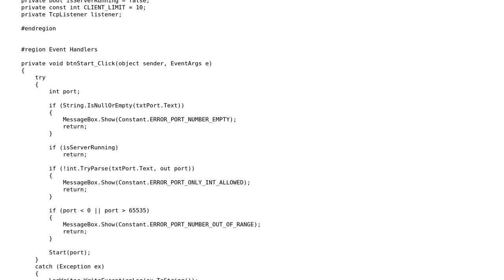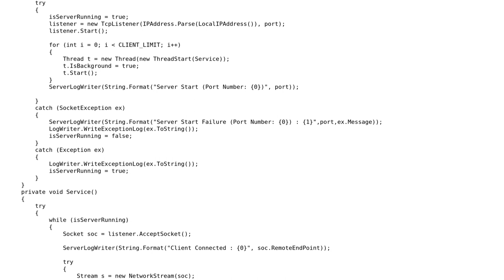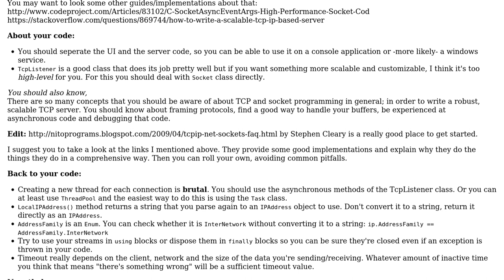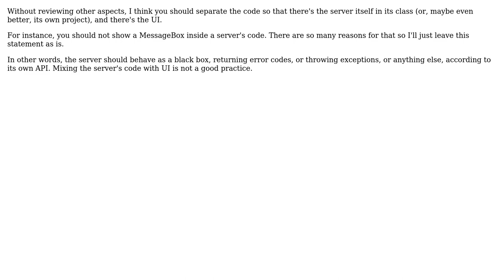Code Review: Implementing a good TCP Socket Server (2 Solutions!!)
Code Review: Implementing a good TCP Socket Server

With thanks & praise to God, and with thanks to the many people who have made this project possible! | Content (except music & images) licensed under CC BY-SA | Music | Images & others | With thanks to user Safak Gur user Ron Klein user l46kok user Jamal and the Stack Exchange Network Trademarks are property of their respective owners. You are responsible for your own actions.